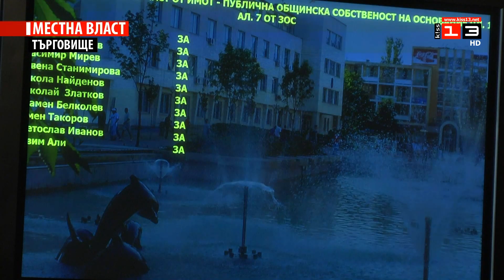Заседание на Общински съвет - Търговище /28 февруари 2019/